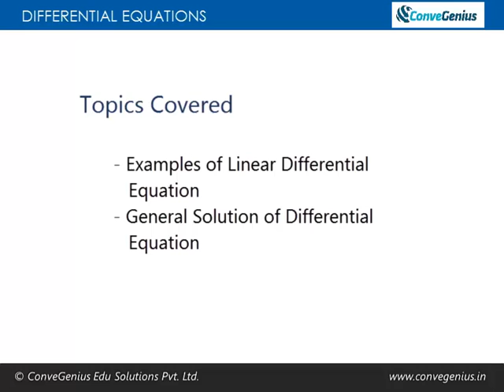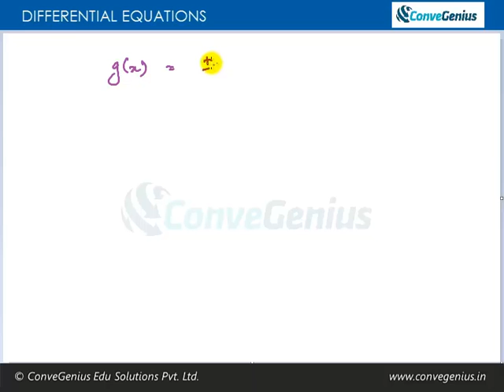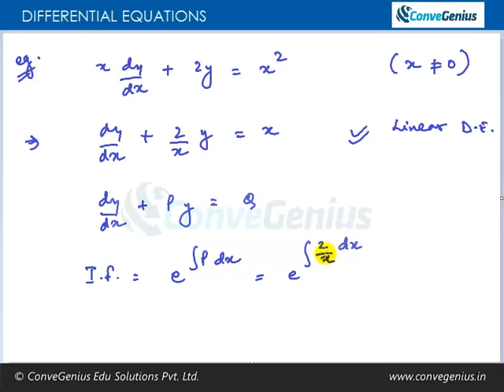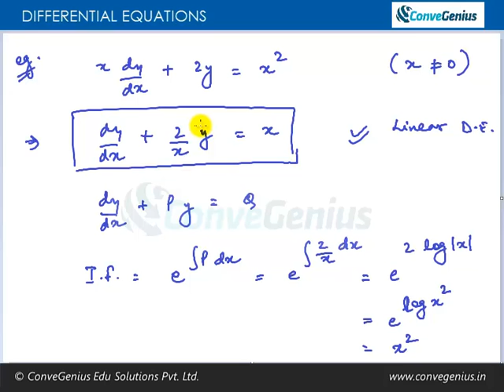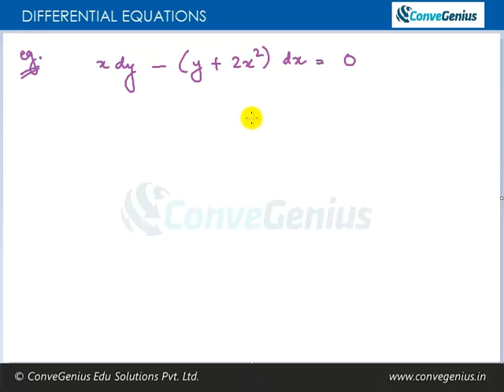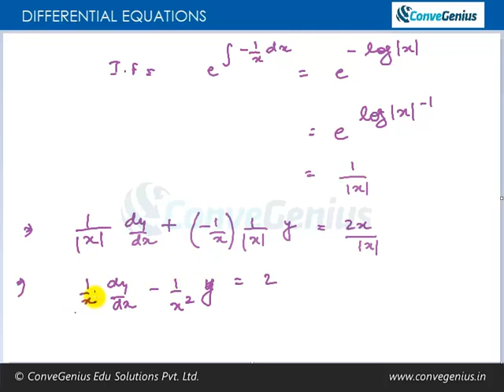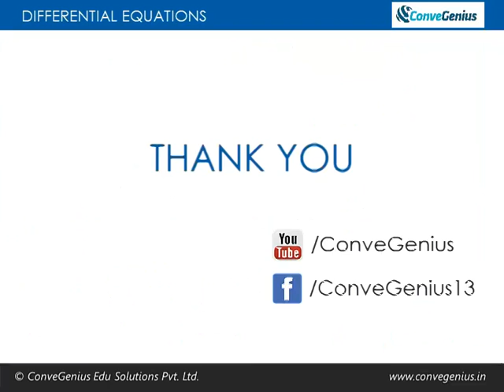Differential Equations - Lecture 4 Part 2